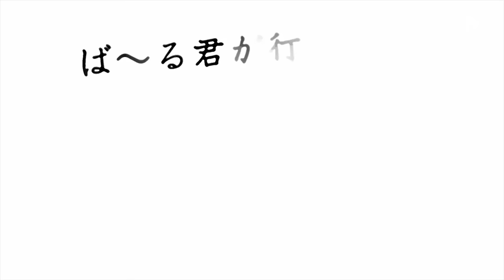納豆クイーン表彰式に乱入！！【ねば～る君が行く！#53】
平成27年7月8日に開かれた納豆クイーン表彰式にねば〜る君が潜入！

ねば〜る君が行く！

出演
ねば〜る君、納豆お兄さん、吉田羊さん、浜口順子さん、佐々木もよこさん